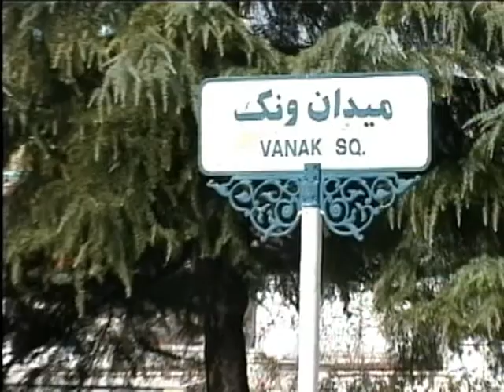Veresk Line Communications 3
Veresk Line Communications is a prepaid phone card company for domestic (USA) and international calling plans.